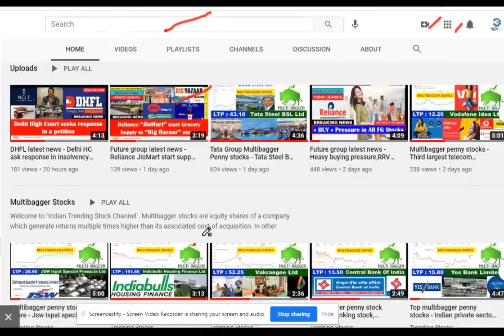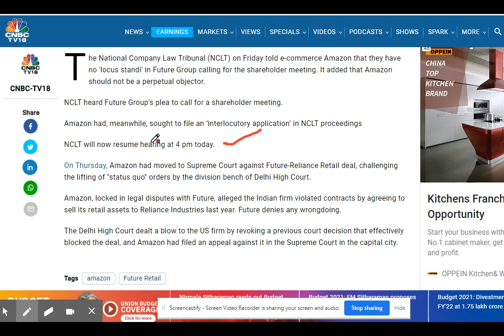NCLT Hearing today 4 PM | Future Group-Reliance Deal | Future group latest news | Future Retail news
NCLT Hearing today 4 PM | Future Group - Reliance Deal | Future group latest news | Future Retail news | Future Consumer latest news | Future Enterprises latest news | NCLT Approval and Status
The National Company Law Tribunal (NCLT) on Friday told e-commerce Amazon that they have no 'locus standi' in Future Group calling for the shareholder meeting. It added that Amazon should not be a perpetual objector.

NCLT heard Future Group’s plea to call for a shareholder meeting.

Amazon had, meanwhile, sought to file an ‘interlocutory application’ in NCLT proceedings

NCLT will now resume hearing at 4 pm today.

On Thursday, Amazon had moved to Supreme Court against Future-Reliance Retail deal, challenging the lifting of "status quo" orders by the division bench of Delhi High Court.

Amazon, locked in legal disputes with Future, alleged the Indian firm violated contracts by agreeing to sell its retail assets to Reliance Industries last year. Future denies any wrongdoing.
The Delhi High Court dealt a blow to the US firm by revoking a previous court decision that effectively blocked the deal, and Amazon had filed an appeal against it in the Supreme Court in the capital city.

Trending Stocks | Future-Reliance Deal

Amazon latest news today

Jio Mart News
future supply chain latest news today
NCLT Order
Trending Stocks
Multibagger
Multibagger penny stocks
multibagger shares

future group and SBI Deal

reliance retail
Future Group Latest Update

future group CCI APPROVAL status
BSE Approval to Future Group and Reliance deal
Sebi Approval to Future Group and Reliance Deal

Future Group Latest News Future Retail Share Latest News Reliance Retail
Singapore court ruling in Amazon favour
Reliance future group deal latest news
Amazon future group deal latest news